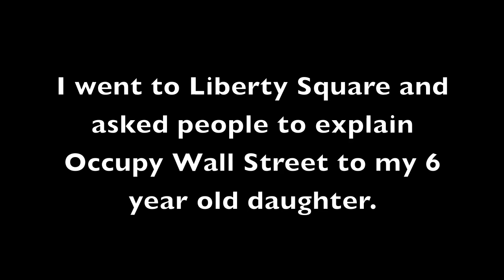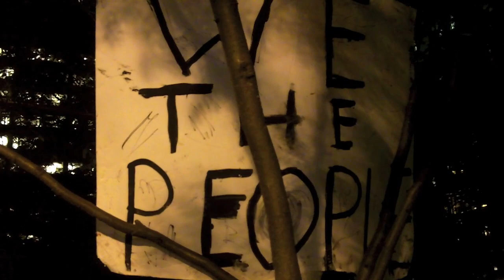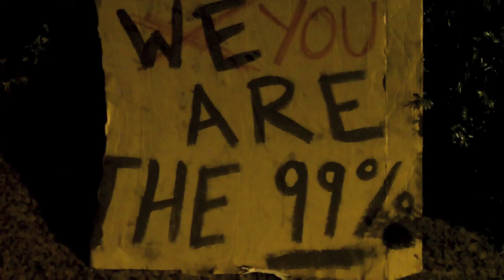How to explain Occupy Wall Street to a six year old?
I went to Liberty Square and asked people to explain Occupy Wall Street to my six year old daughter. Thanks to all the people that shared their perspective with me.

Somebody wrote me this and I want to share it:
"My daughter suggested this youtube clip for your daughter, "A Bug's Life - Then they might all stand up to us."